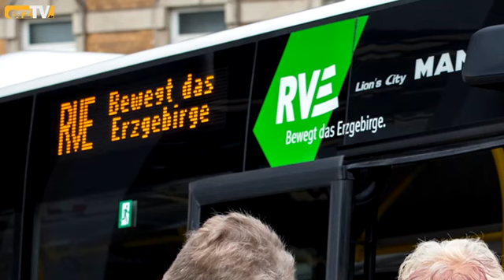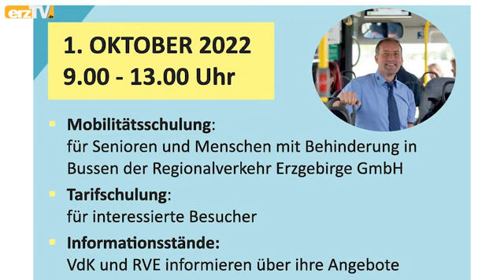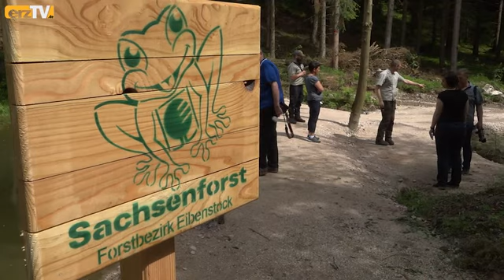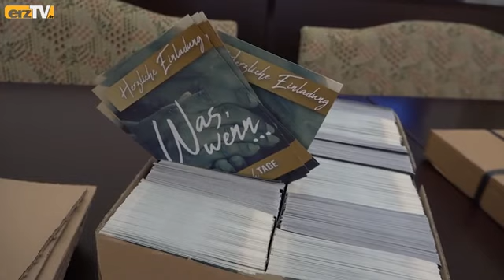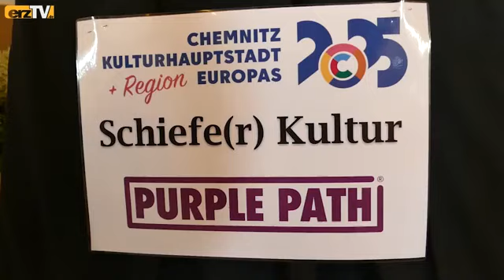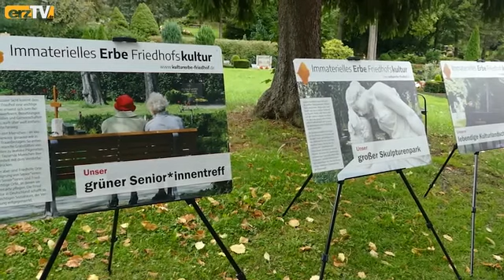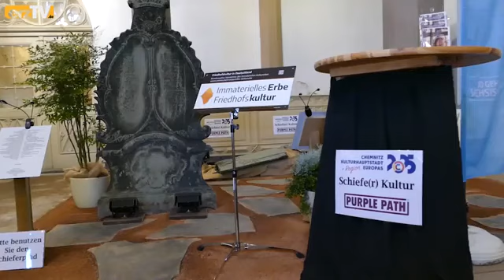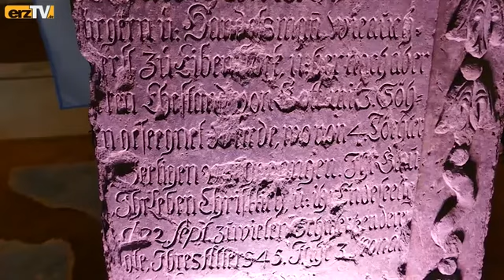BERGZEIT zeigt Friedhofskultur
GRÜNHAIN-BEIERFELD: Themen in der BERGZEIT am Donnerstag sind: Friedhofskultur: Will Aufmerksamkeit erreichen; Mutmachtage: Wollen Antworten geben; Musiktreff: Will Menschen zusammenbringen.